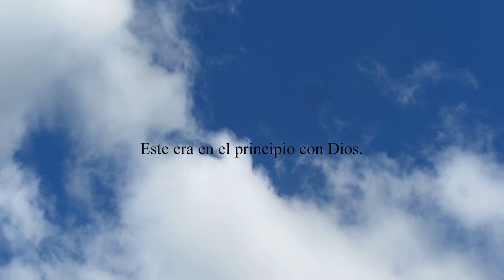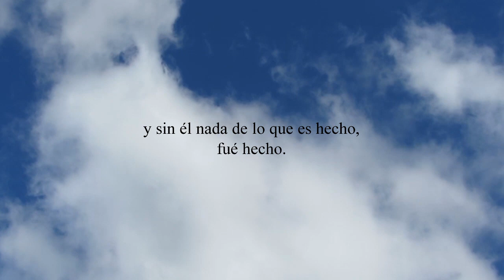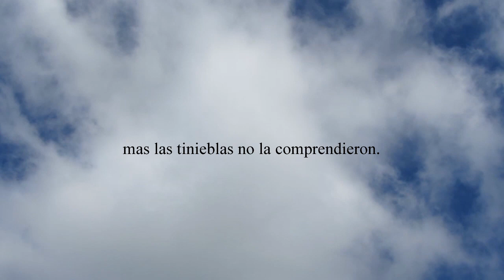Juan 1:1-5 - EN el principio era el Verbo, y el Verbo era con Dios, y el Verbo era Dios.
EN el principio era el Verbo, y el Verbo era con Dios, y el Verbo era Dios.
Este era en el principio con Dios.
Todas las cosas por él fueron hechas; y sin él nada de lo que es hecho, fué hecho.
En él estaba la vida, y la vida era la luz de los hombres.
Y la luz en las tinieblas resplandece; mas las tinieblas no la comprendieron.